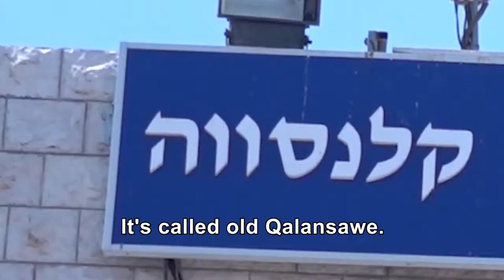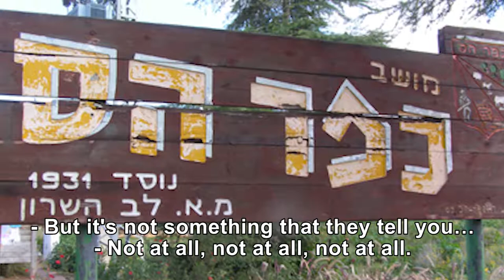House Demolishing in Qalansuwa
Miqdad Abedelqader describes the state of the demolition of the city of Qalansuwa interviews the mayor and city engineer, and tries to understand why the state is demolishing homes on private land, while not providing housing solutions and approving outline plans for Arab communities in a reasonable time.  Are Jewish  homes also being demolished before the construction plan is approved? Miqdadad Abedelqader is responsible for people's committees in the Traingle and the Negev